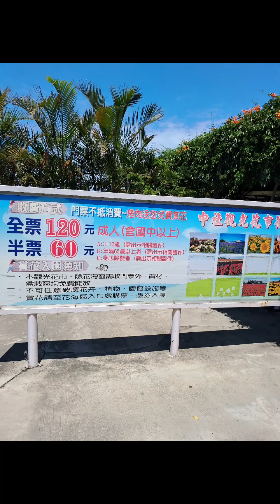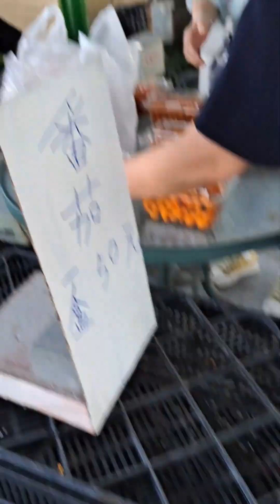2023年5月6日農3月17日星期六